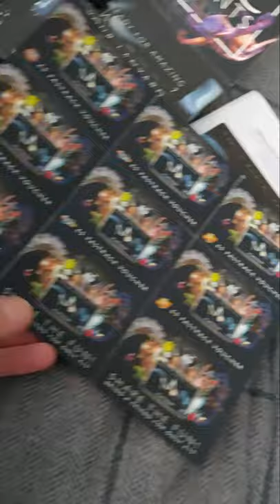Merlin Platinum Pass Unboxing (Gone Wrong)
In this short video I unbox my Merlin Pass and show the contents of the Merlin Platinum Pass Privilege pack, although when watching you'll see that it did go wrong.